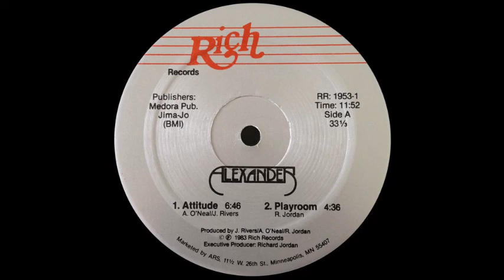Alexander - Playroom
1983 Rich Records